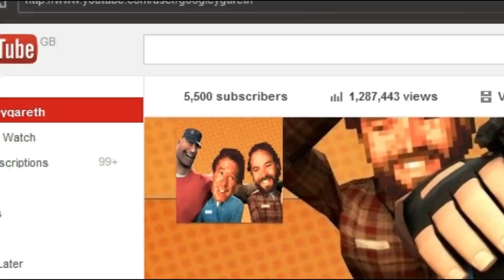The (late) 5500 Subscriber Milestone!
OOH BOYO.

I cant even tell if I like this video but it was a pain in the ass to work with. In doing so, you have told me you give enoug of a shit to watch my videos, which is good! For me!

And yeah, I know, screen tearing and shit. It's a pain in the ass but That's what happens when I try to compress it. I'll figure out how to fix it later on. (I hope).